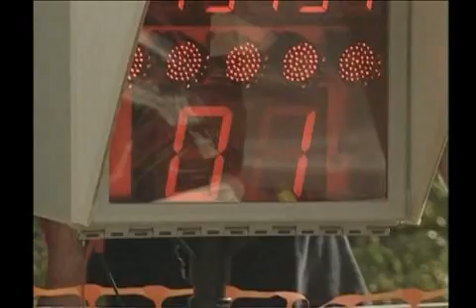OnBoard Camera Tarmac Edition 2000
WRC 2000, Corsica onboard, Delecour - Makinen